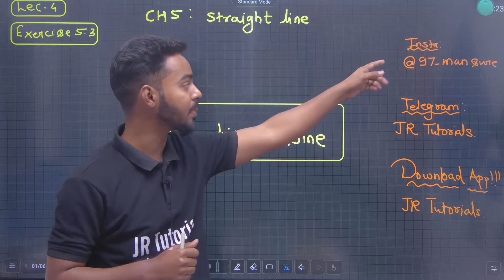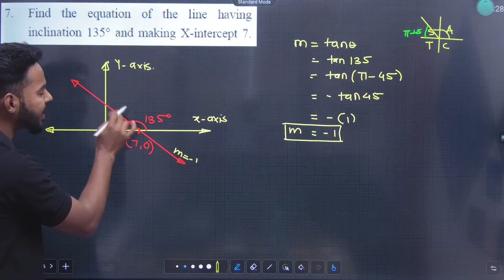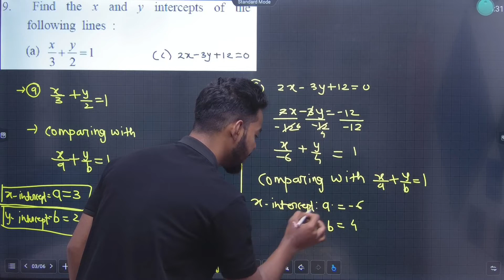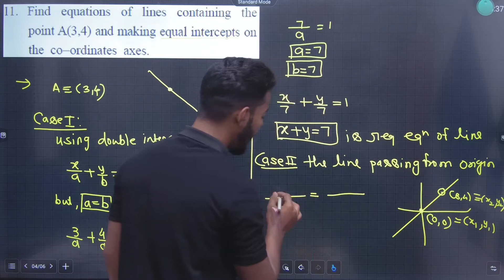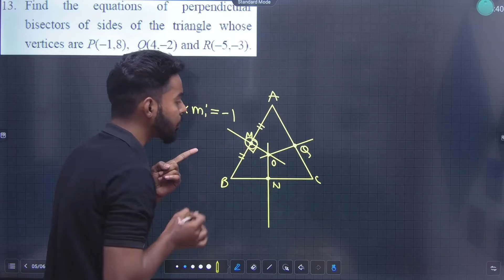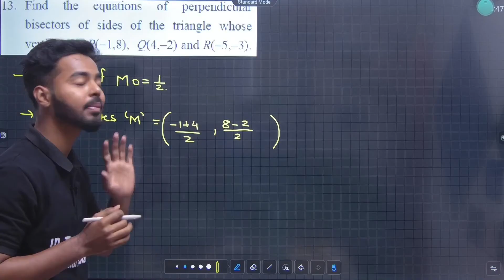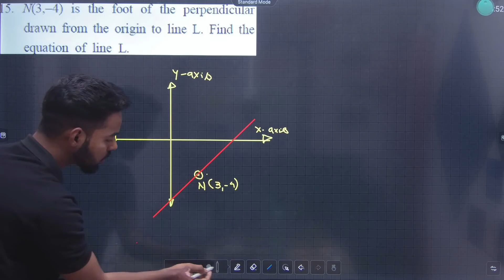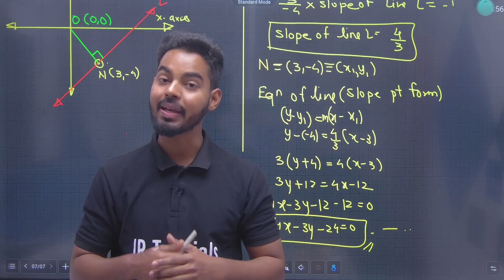11th Maths 1 | Chapter 5 | Straight Line | Exercise 5.4 | Lecture 4 | JR Tutorials